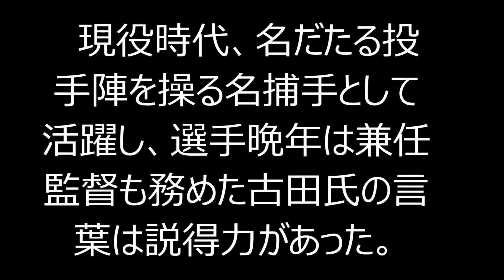倉持明日香、ＡＫＢ卒業宣言「スポーツキャスター目指します！」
ＡＫＢ４８の倉持明日香（２５）が１８日、サンケイスポーツ紙上でグループからの卒業を宣言した。「８年間に悔いはありません。東京五輪をリポートする夢をかなえたい」とスポーツキャスターをめざすことを告白した。チームＢキャプテンを経験したことで独り立ちの覚悟を決めたという。

　ＡＫＢ年長メンバーの朗らかな人柄で親しまれる倉持が、グループからの卒業を決断した。

　８月１７日に東京・秋葉原のＡＫＢ４８劇場でラストステージを踏む。サンケイスポーツの取材に倉持は「８年間で宝物のような仲間ができました。悔いはありません」と晴れやかだった。

　卒業後の夢はスポーツキャスターと告白。父の明氏が現役時代、ロッテのクローザーとして活躍しただけにスポーツは身近。自身も野球やプロレス、サッカーが好きだ。

　２０１２年からＢＳ朝日のスポーツ番組「ＳＰＯＲＴＳ　Ｘ」（金曜後１１・３０）で古田氏とＭＣを担当。ロンドン五輪の取材などを通じて思いを強くし、「スポーツの楽しさを自分の言葉で伝えたいと思った。東京五輪をリポートする夢をかなえたい」と力を込めた。

　迷いがない言葉は、８年間の積み重ねのたまもの。昨春からチームＢキャプテンを務めたことが卒業の決め手になった。

　もともと、言いたいことをメンバーに直接言えないタイプだった。就任当初は「向いていない」と悩んだが、古田氏が師匠の元ヤクルト監督、野村克也氏（８０）の名言「地位が人をつくり、環境が人を育てる」を引き合いに励ましてくれた。

　現役時代、名だたる投手陣を操る名捕手として活躍し、選手晩年は兼任監督も務めた古田氏の言葉は説得力があった。

　「注意をすると発奮する選手とヘソを曲げる選手がいると聞いて、私も伝える言葉をメンバーによって変えました」

　ステージでは歌詞の意味を理解して歌うことをみんなに呼びかけた。自分なりにリーダーシップをとり、全国ツアー中だった昨年１１～１２月ごろからチームの充実と、自身の成長を感じたという。「やるべきことは終わった」と卒業を決心した。

　ＡＫＢでは選抜メンバーの常連ではなく、縁の下の力持ち的存在だった。「順風満帆ではなかったけど、経験として大きく、濃密だった。自分の言葉で伝えることの大切さを一番学びました」と胸を張る。

　新聞紙上での卒業宣言はメンバー初だが、言葉を大切にする彼女らしいサプライズ。「違う方法で発表したかった。スポーツキャスター志望だから、スポーツ新聞を選びました」とほほえんだ。

キーワード；AKB４８,AKB,倉持明日香,卒業,スポーツキャスター